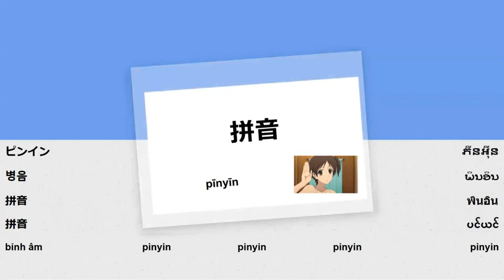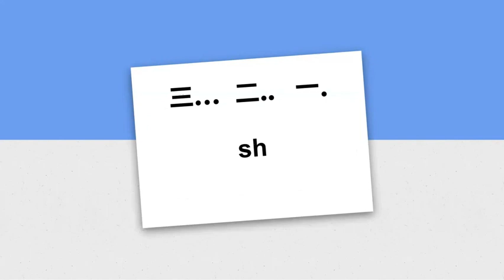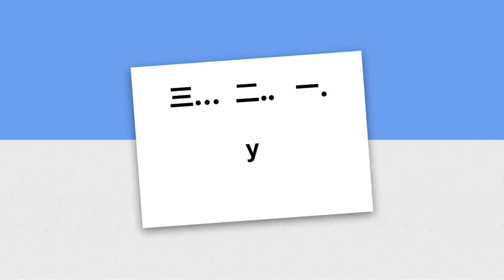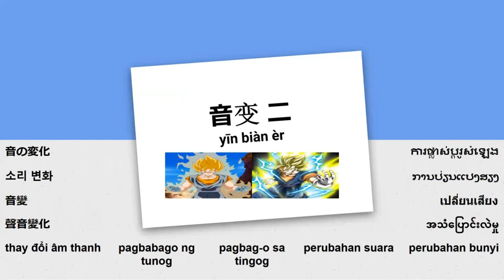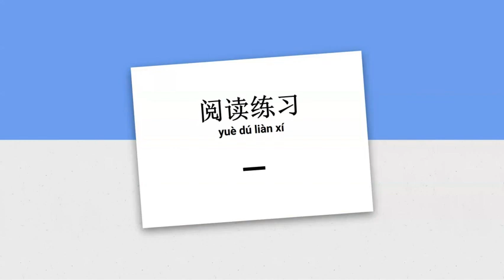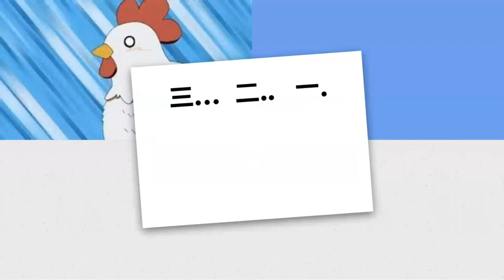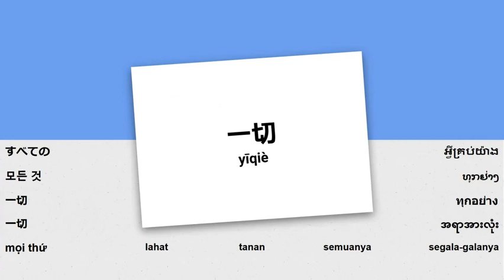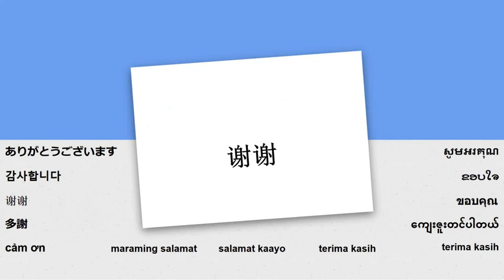香港廣東話 - 學習漢語第四課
閱讀普通話-包括喺本課中：輔音系列 二、變音 一、變音二 、變音 三、閱讀練習